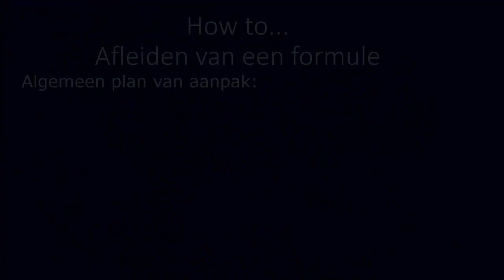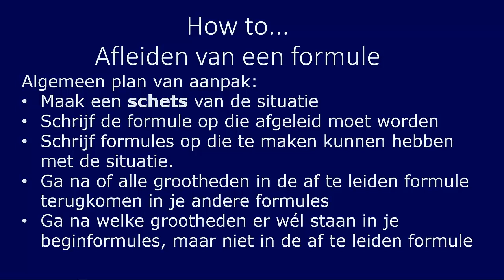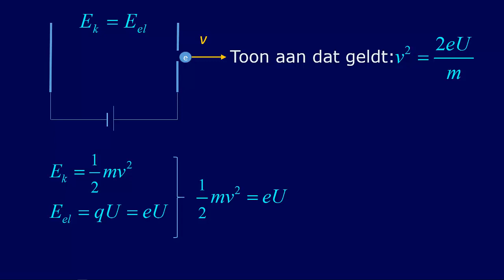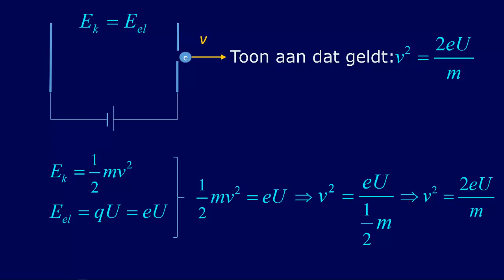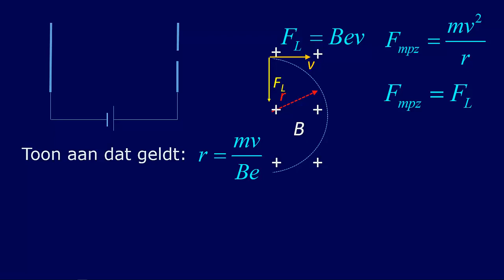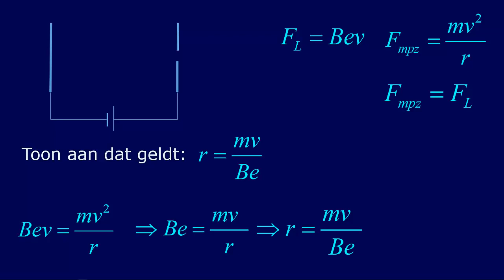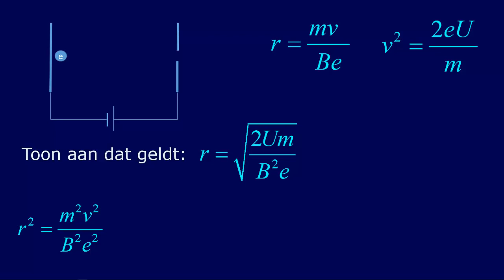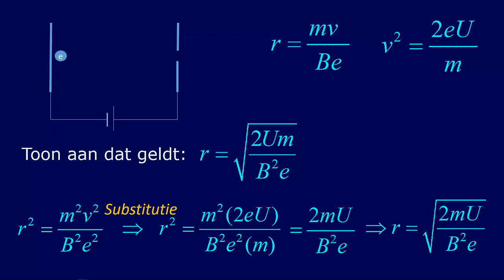How to... : formules afleiden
In deze webles wordt gekeken naar de vaardigheid van het afleiden van een , gegeven, formule. De gebruikte voorbeelden komen uit de gebruikt de theorie van 'Elektrische en magnetische velden' en 'Middelpuntzoekende kracht'.